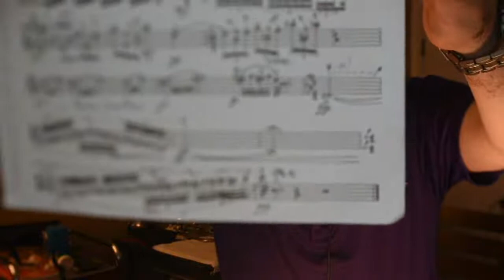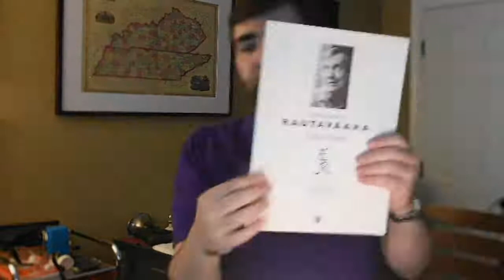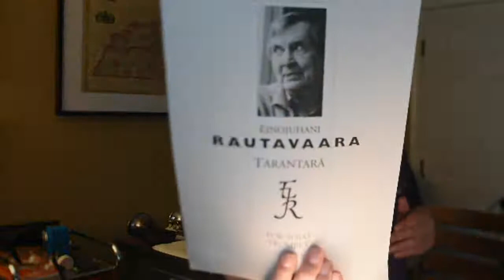Unaccompanied Pieces!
I need to pick something to play alone for next week, so we look at a few options and how to practice them!